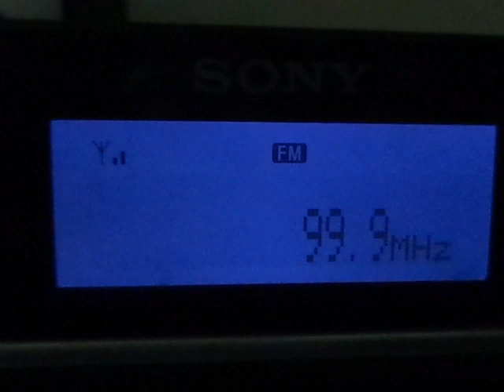99.9 Mhz - Argentina - 1.700 Km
Emissora recebida na cidade de São Paulo SP dia 17/12/2021 as 09:23 horário local usando um radio Sony XDR-F1HD e antena Yagi 7 elementos propagação Esporádica